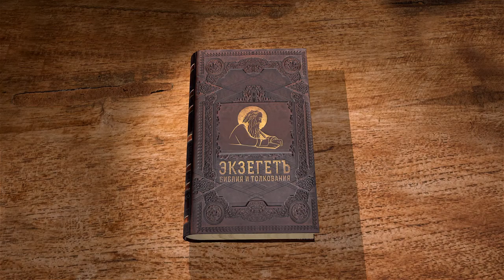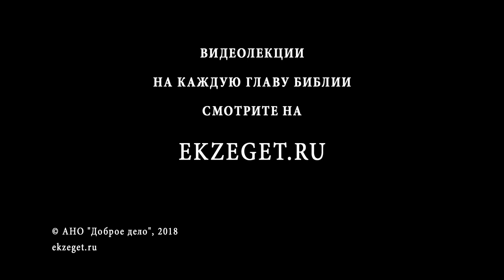Книга пророка Иезекииля. Глава 10. Андрей Десницкий. Ветхий Завет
Новое видение Херувимов, полное множества таинственных образов. Что они означают? Как переводится слово "галгал"? Почему слава Божия уходит из храма?